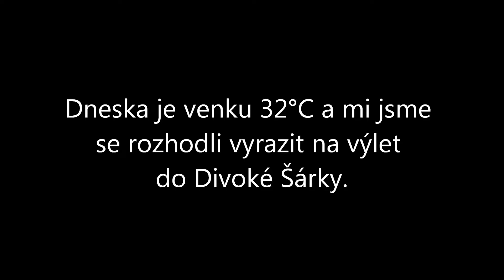Výlet do Divoké Šárky 23.6.2016 (fotky)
Ahoj všichni, je tu další video z fotek a to z výletu, kde jsem byla se sestrou.